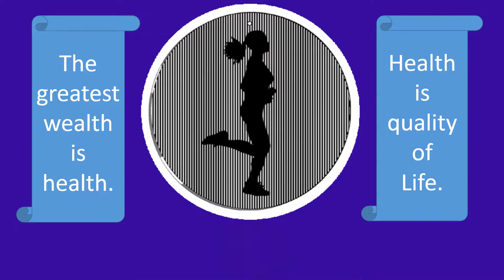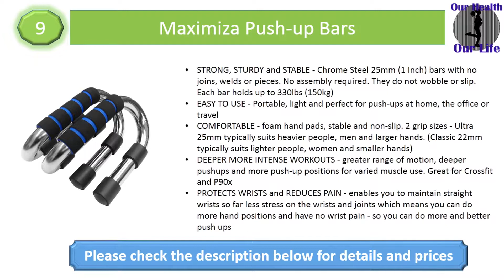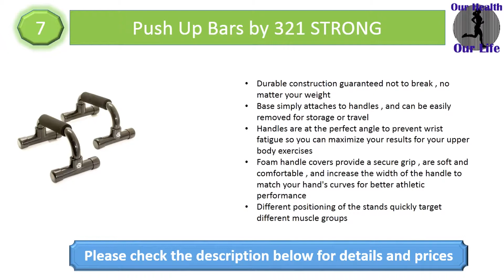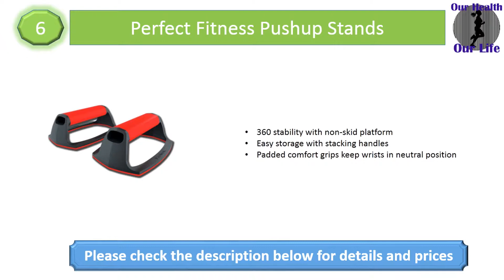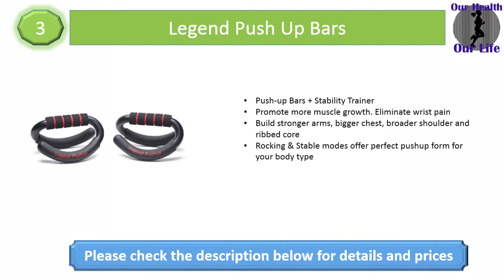Best Push Up Bars - Top 10 Push Up Bars Reviews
Here are the 10 Best Push Up Bars that you are watching in this video ! Dave.

10. HiHiLL Pair of Push Up Bars

9. Maximiza Push-up Bars

8. Sportly Push Up Bar

7. Push Up Bars by 321 STRONG

6. Perfect Fitness Pushup Stands

5. Elite Perfect Push Up Bars

4. Ultimate Body Press Parallettes 12x24 inch

3. Legend Push Up Bars

2. Perfect Fitness 31001 V2 Elite Perfect Pushup

1. Power Press Push Up - Complete Push Up Training System